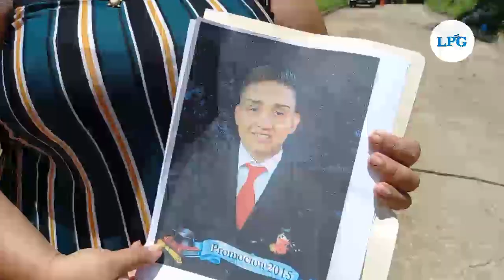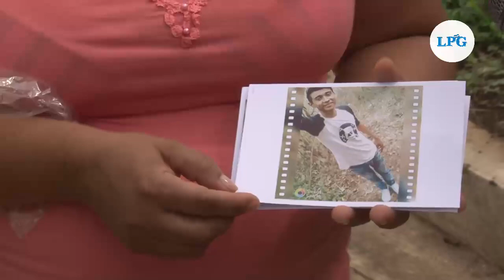“Él me dijo que no habían jóvenes varones y que todos eran señoritas”: madre que busca a su hijo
Al Callejón Estevez, de la colonia Las Flores, en el municipio de Chalchuapa, Santa Ana, siguen llegando familiares de víctimas desaparecidas en búsqueda de información.

¡Visítenos!